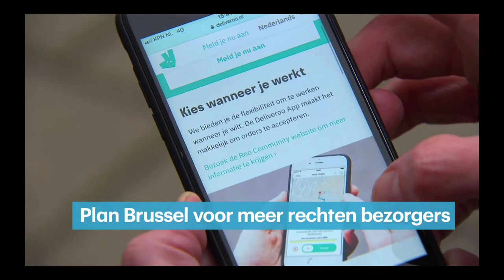Nieuwe regels kluseconomie platformen EU - RTL-Z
Op 09 December 2022 was ik bij RTL-Z te gast bij het journaal van 13:00 om duiding te geven over de nieuwe wetgeving vanuit de Europese Commissie rondom kluseconomie platformen.